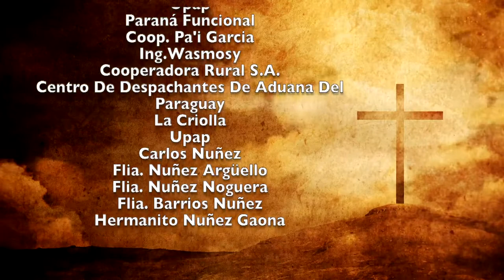Misa 14 de Agosto